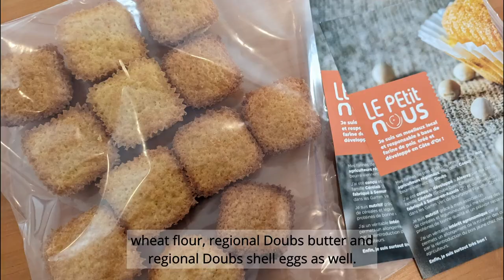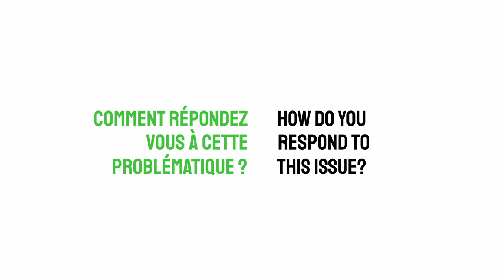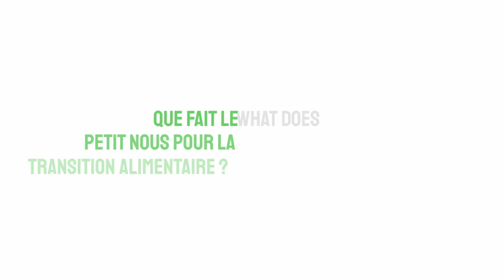Le Petit Nous - France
Le Petit Nous est un gâteau nature local et responsable à base de farine de pois, pensé et développé en Côte d'Or.
Il contient des farines de pois et blé provenant des agriculteurs régionaux; les œufs et le beurre proviennent du Doubs.
Le Petit Nous a été conçu et développé à Aiserey par CERELAB (Groupe Dijon Céréales), est fabriqué à Semur-en-Auxois, et commercialisé dans les Gamm Vert de Bourgogne Franche Comté.
Grâce à son association de céréales et légumineuses, il confère des protéines de bonne qualité et un pouvoir rassasiant. Ce gâteau permet de faciliter la consommation de légumineuses par leur intégration dans un gâteau facile à consommer et gourmand, et contribue ainsi à promouvoir la consommation de légumineuses dans l'alimentation humaine.
Le Petit Nous possède également un intérêt agronomique car il permet un allongement de la rotation des cultures par la réintroduction du pois jaune chez nos agriculteurs.
Gourmand et très bon, il est agréé NOUS AUTREMENT, marque portée par l'Alliance BFC pour une Agriculture qui bouge en Bourgogne Franche Comté.
Il est commercialisé en format unitaire de type "vrac" afin de s'intégrer parfaitement dans une démarche éco-responsable, des ingrédients à la commercialisation, en passant par l'ensemble des acteurs impliqués dans le projet.